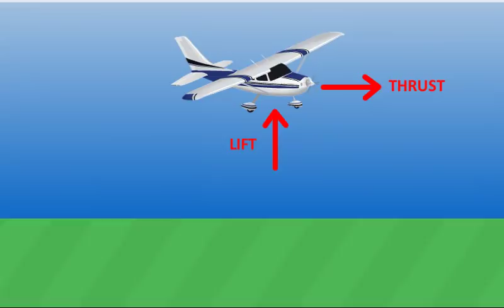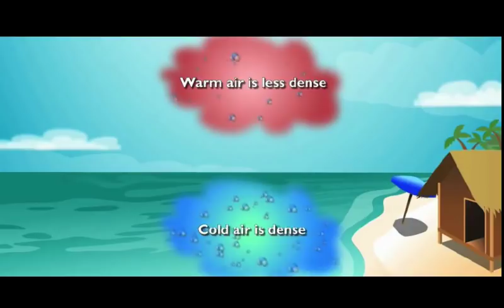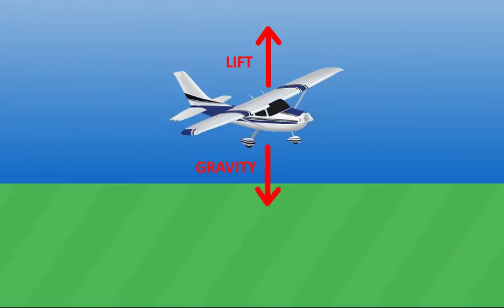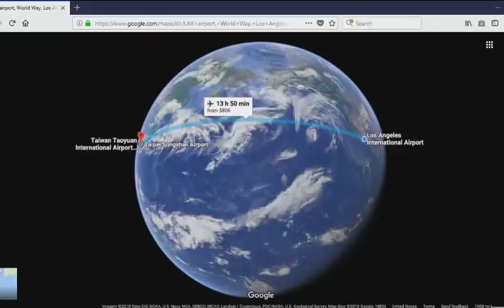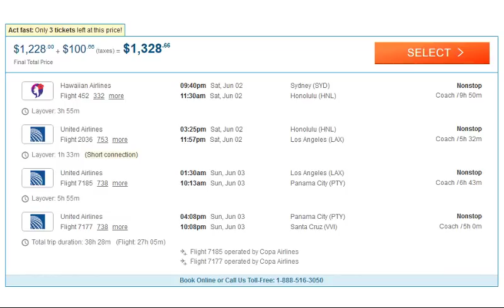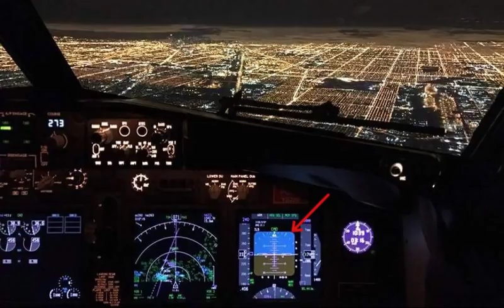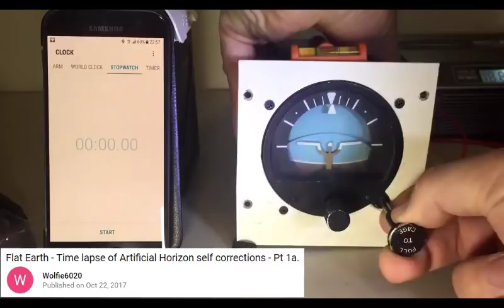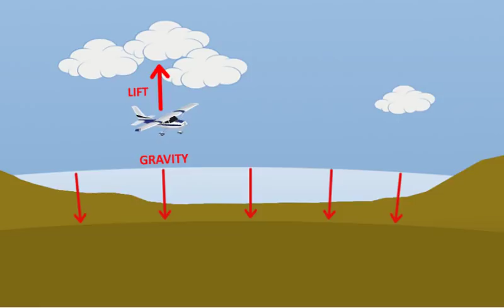Flat Earth Falsities - Plane Nonsense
Flat earthers have lots of questions about how airplanes can work on a spinning spherical earth, that they seem to think cannot be answered. Well of course these questions are based on misconceptions, and are easy to answer, when you understand some simple scientific principles, and the physical forces involved.

Here are the common flat earth airplane questions addressed in this video.

1. Why does it take the same time to fly east as it does west if the earth is spinning at 1000 mph?
2. How can a plane land going north or south, if the earth is spinning sideways at 1000 mph?
3. Why doesn’t a plane have to dip it’s nose to follow the curve of the earth?
4. Why did a plane flying from Taiwan to Los Angeles make an emergency landing in Alaska?
5. Why do all intercontinental flights in the southern hemisphere make “fueling stops” in the northern hemisphere?
6. How can gyroscopic artificial horizons work if the plane is curving around the earth? Why don’t they roll backwards?

Sources:
Flat Earth - Time lapse of Artificial Horizon self corrections - Pt 1a.

Flat Earth - A look inside the Artificial Horizon - Pendulous Vanes

Sunlight over a flat earth - Debunked!

The flat earth is debunked. Here are other videos in the Flat Earth Falsities series: